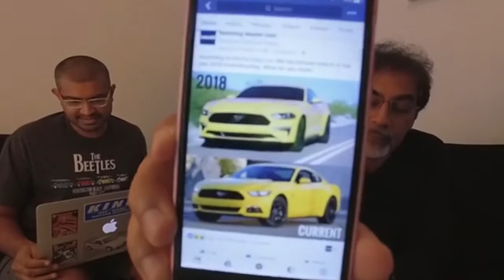Talking Cars 25 Jan 2017 - Mustangs, Camaros & Comic books?!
Welcome to our first weekly round-up on Motoring Middle East. This Facebook live broadcast was transmitted on 25 January 2017